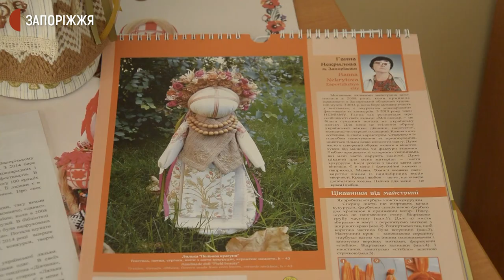Експозиції до Дня Незалежності | Новини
Виставка картин «З Україною в серці» та експозиція «Світ української ляльки» відкрилися в обласній універсальній науковій бібліотеці.  Виставка картин – присвячена 30-річчю Незалежності України.